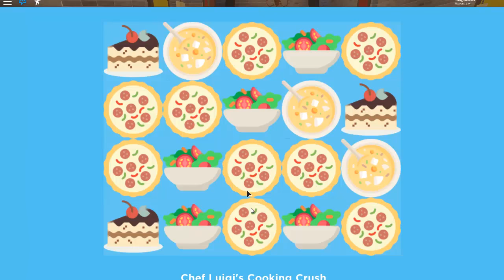COMO CONSEGUIR HUEVO GOURMET EGG | EVENTO EGG HUNT 2020 🌟 ROBLOX (Restaurant Tycoon 2)